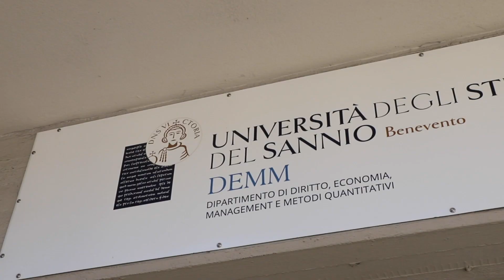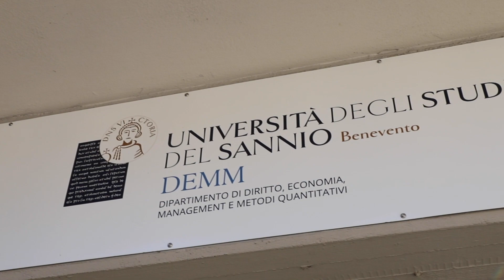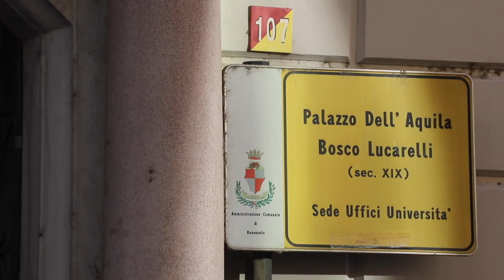Il campus urbano: le nostre sedi nel cuore di Benevento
L’ateneo di Benevento è un presidio di cultura, ricerca e alta formazione, nell’entroterra campano, con uno sguardo aperto sul mondo. Un campus urbano in cui è possibile studiare e vivere in un ambiente ricco di storia e bellezza.
La ricerca che si fa nei siti dell’UniSannio disseminati nell’anima antica della città è all’avanguardia in diversi settori.